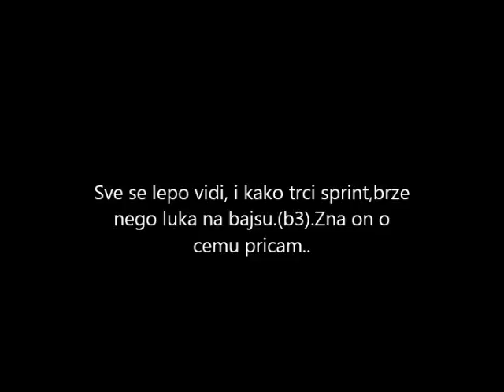NG:RP| Muhamed Huskic BUSTED #2